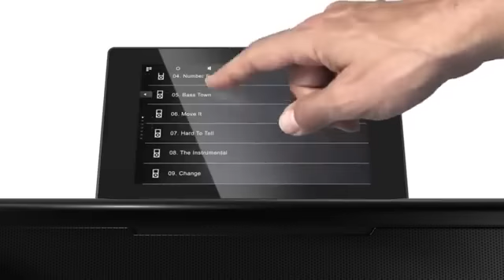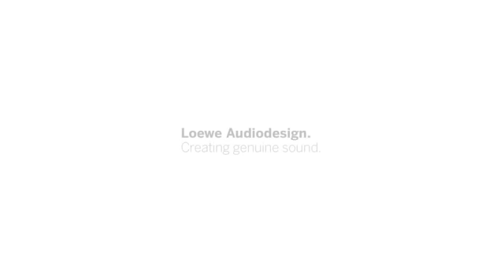Loewe Sound Vision -- equipo sonido con pantalla táctil